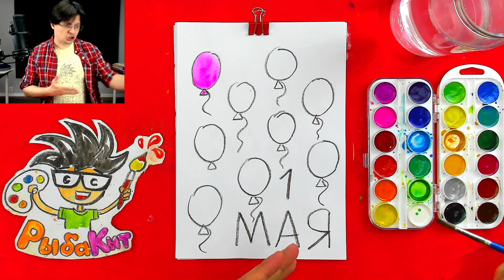Шарики на 1 МАЯ рисуем и раскрашиваем - рисунки РыбаКит